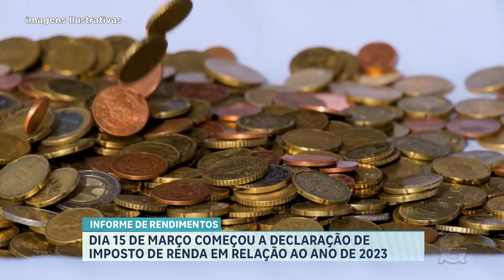Dia 15 de Março começou a declaração de imposto de renda em relação ao ano de 2023